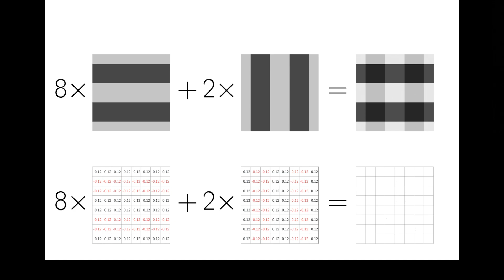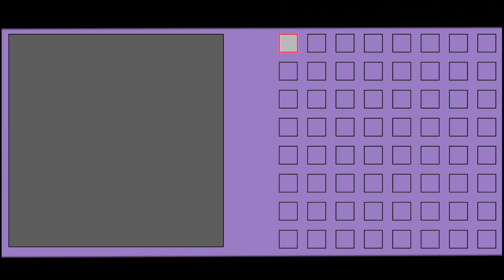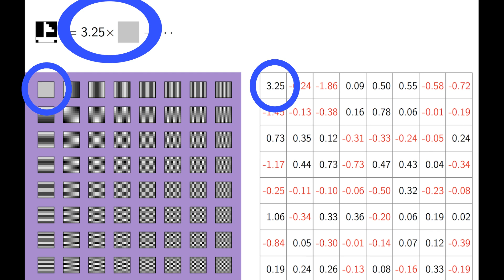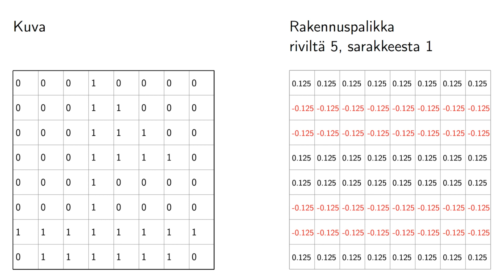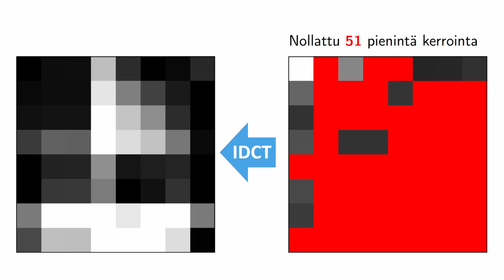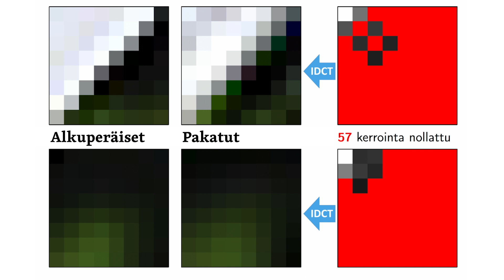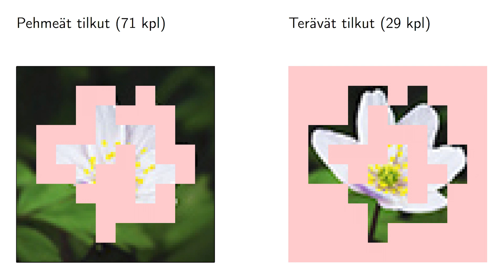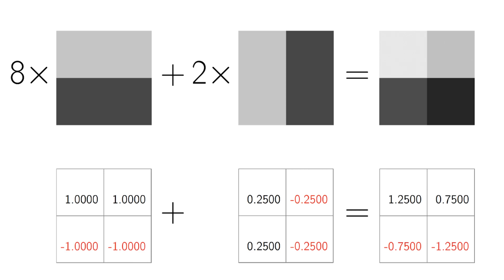Matematiikan ihmeitä: kosinimuunnos ja jpg-kuva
Jpg-kuvat pakataan pienempään levytilaan käyttämällä kosinimuunnosta (Discrete Cosine Transform, DCT). Huikea matemaattinen työkalu DCT on yksi Fourier-muunnoksen monista muodoista. Saat lisätietoa Fourier-muunnoksesta videoltani